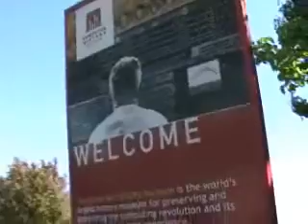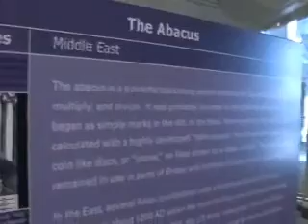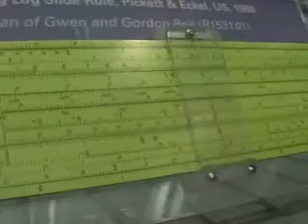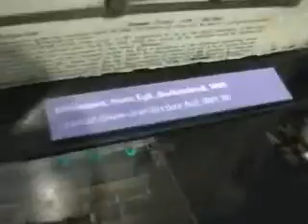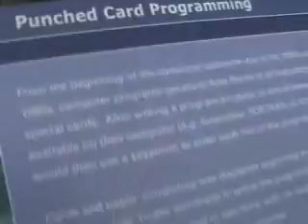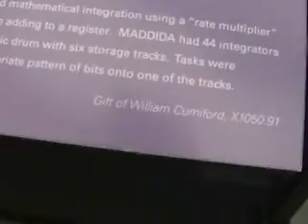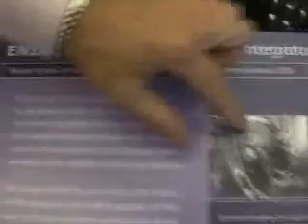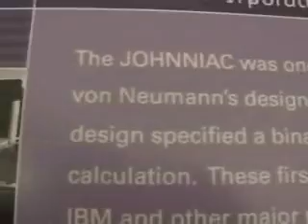Gordon Bell - Tour of the Computer History Museum, Part I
Originally uploaded Oct 4, 2005 by scobleizer

Gordon Bell. The name is legendary among geeks. Just read
to see his accomplishments.About 30 years ago he started collecting computers while working at DEC. That little hobby turned into a sizeable
Computer History Museum Silicon Valley. We were honored to be able to get a tour from Gordon and John Toole, the executive director and CEO.Also in the video are Dave Winer, founder of UserLand Software, my son Patrick, and Dan'l Lewin, co-founder of NeXT Computer. Dan'l and Gordon now work at Microsoft.Dan'l was on the original Macintosh team and tells us some stories about the early days.Making an appearance was the Google Code Jam participants who were getting a tour of the museum at the same time we were walking around. You also get to meet Jesse, Dan'l son, who works at an Apple store in Palo Alto.
File size is 191 MB.Part II will be up tomorrow.